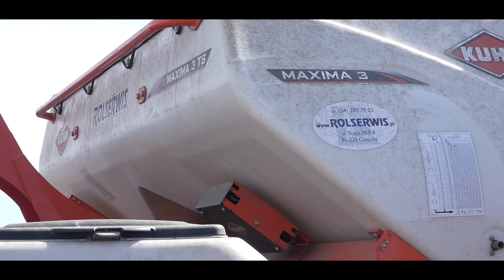🇵🇱Siew Słonecznika na GPS✔Gr Łukaszewscy✔2024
Polecam Oglądać w najlepszej Jakości!

-Gimbal DJI Osmo Mobile 2 (sprzedany)
-Yi 4k (Nowy Nabytek2023)
-monopod Camrock M130 (Nie używam)
-Sony hx 300 (sprzedany)
-Lumxi fz 81 (Nowy Nabytek2022)
-Weifeng WT-3540 (Nie używam)
-Dron dji spark
-Yi 2k
-Velbon widemate 638(Nowy Nabytek2022